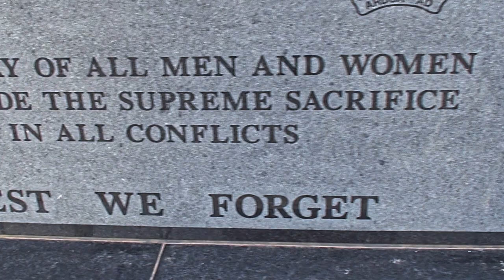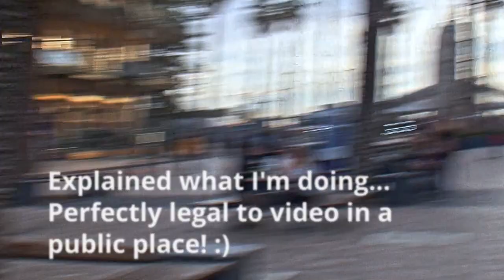Australian Walk - Moseley Square and War Memorial at Glenelg Beach, South Australia - ASMR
This is a short walking tour of Moseley Square and the War Memorial located at the popular Australian beachside suburb, Glenelg Beach. This walking tour was on a sunny winter's afternoon in July 2021. Check out the Check out the War Memorial and the modern Glenelg tram. The Square is full of people, young and old, enjoying an evening stroll. Listen to the sounds of the crowds and children playing. ASMR.

Recorded in stereo sound. Glenelg is a beachside suburb just 30 minutes south west of the city of Adelaide in the state of South Australia. Video was shot using a Sony HDR-XR520 HDR video camera at 1080p 50fps Full HD.

Please LIKE if you enjoyed this video. I will answer any questions.

Enjoy, God bless, and stay safe.